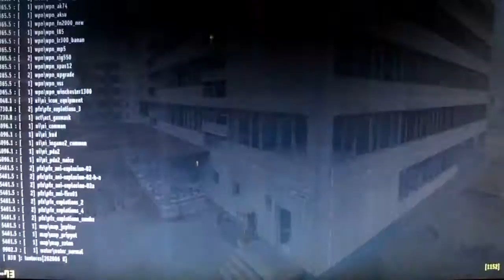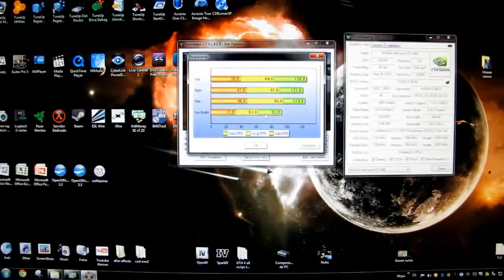STALKER Call of Pripyat Benchmark i7 930 & GTX480 SLI Realism